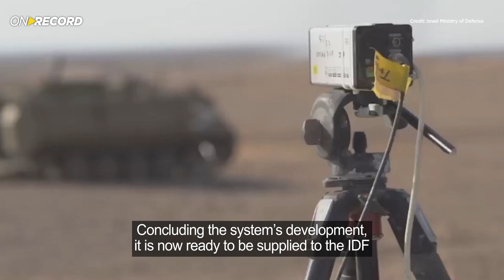ON RECORD March 2021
This time OnRecord

00:22 A country in Asia selects the Hermes™ 900 UAS in a $300 million contract
00:56 Iron Sting 'Networked Precision Fire' is ready for service after successful trials
01:44 A 360˚Panoramic Video System with an Auto Target Recognition capability and a patented Automatic Navigation System added to the Seagull™ USV
02:25 AMPS NG, a Shortwave Infrared technology extends observation performance in limited visibility conditions
03:01 The German Federal Police selects XACT nv33 Night Vision Goggles to equip crime fighting forces